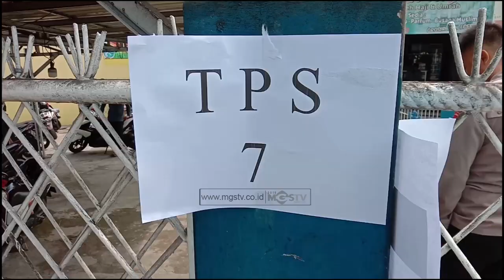KADES TERPILIH MAMPU MEMBAWA ASPRIRASI MASYARAKAT